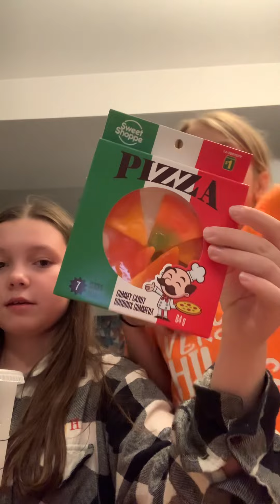September 30, 2022